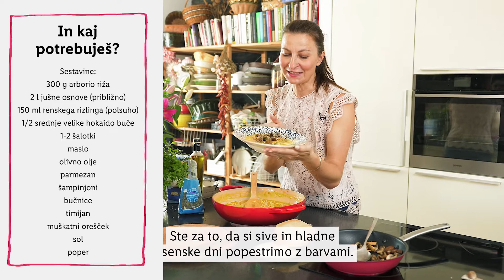Kremna bučna rižota s praženimi šampinjoni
• PREPROSTO Z URŠKO - Kremna bučna rižota s praženimi šampinjoni  •

Kremna bučna rižota s praženimi šampinjoni. Si za to potovanje? Meni je sicer vse, kar je povezano z bučo  zelo okusno, ampak ta kot sonce žareča, topla rižota, pa gre v slast tudi zapriseženim mesojedcem. Pri nas doma jo obožujemo.